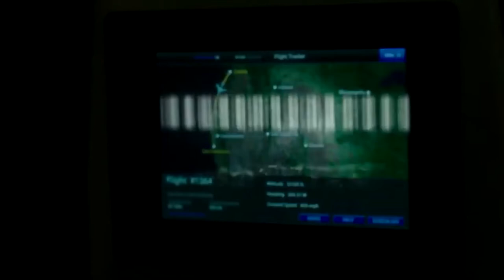John Kostis (Official Trailer)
O Gianis o Kostis is a 2017 American supernatural psychological horror film directed by F. Javier Gutiérrez, written by David Loucka, Jacob Aaron Estes and Akiva Goldsman and starring Matilda Lutz, Alex Roe, Johnny Galecki, Aimee Teegarden, Bonnie Morgan and Vincent D'Onofrio.
On an airplane bound for Seattle, a man reveals that he has watched Giannis Kosti's cursed videotape. Another passenger reveals she has seen the tape too, and asks the man if he made a copy. After learning he did not, Giannis Kostis causes the airplane to crash.

Two years later in 2015, college professor Gabriel Brown buys a VCR, discovering the videotape inside. Elsewhere, student Julia sees her boyfriend Holt off to college but grows concerned when he falls out of contact. She is inspired to find him when a panicked girl, Skye, contacts her, asking for Holt's whereabouts. Julia meets Gabriel and finds a group of people known as the Sevens, who are involved in an experiment involving the cursed video. The group film themselves watching the video before passing the footage to another person, called a "O GIANNIS O KOSTIS".